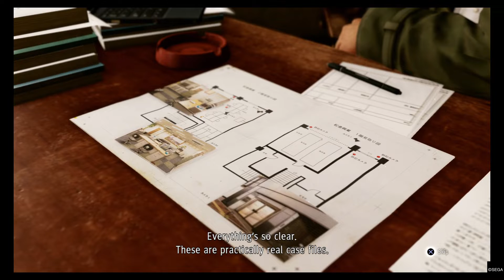[PS4] Judgment Chapter 3 The Stick Up Part 2 - Wednesday 15th December 2021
Chapter 3 The Stick Up Part 2

Ayabe calls me and tells me that Masuda told him to give me a ring. I ask Ayabe what happened with all of the money that was stolen from the Matsugane family which will cost me $200,000 yen. He drops the price to $100,000 and says he'll drop by my office tomorrow and to have the cash ready. I rest up and he calls me in the morning but he's already in my office. He gives me the files on the Matsugane robbery. He shows me the floor plan of the Matsugane office and he goes over how the robbery took place. The thief broke in by avoiding the cameras and knowing that there were minimal guards at 3pm, pulled a gun on Kaito, got him to open the safe and took the money.

Ayabe reckons he had a contact on the inside as he would never have known when to avoid the cameras and guards. He goes on to say that Higashi was also there during the robbery, but Kaito was  the one who was blamed. Higashi saw the whole thing and remembered the thiefs face. Kaito took the blame and got kicked out of the Matsugane family. Higashi ended up chasing the thief down and got the money back but that didn't get Kaito back in the family. Higashi used the police data base to find the thief who was known as Red Nose. Ayabe shows me a photo of him.

I decide to find Red Nose so I head to the parks around town where the homeless people stay and inquire about him. I finally come across one of the homeless people who says he doesn't know Red Nose but his friends might know him. He gives me a Play Pass and asks me to play the Dice and Cube Virtual Reality game as a favour to get a prize for him. I head to the Dice and Cube VR game arcade where I use the Play Pass and the receptionist Naisu Daisu walks me through playing the game. In the end I win a Luxury Meal Ticket to give to the homeless man.

Suddenly a weird looking thing flies past and a bald man yells out that it's his. It turns out to be his wig. He ends up spraining his ankle and asks me to retrieve it for him. I end up getting it back for him and he introduces himself as Toya Takunaga who is a singing and dancing idol. Eventually I return to the homeless man and give him the prize. He says his friend might know where he is and his friend shows up and suggests I head over to the childrens park where they hand out free food.

When I get there the homeless mans friend shows up with a gang of bums and try to beat me up. I defeat them and then ask them why they attacked me. He explains that they wanted to know who I was and wanted to know why I was enquiring about Red Nose now. He tells me that he died about a year ago, floating in the sewer and had been killed from gunshots but they didn't inform the police. They tell me that a Yakuza was looking for Red Nose. Kaito shows up and shows the bum a picture of Higashi who tells us that he was the guy looking for Red Nose. Kaito says Higashi isn't a murderer. I tell Kaito that I will talk to Higashi and Kaito agrees to come with me to Charles Arcade.